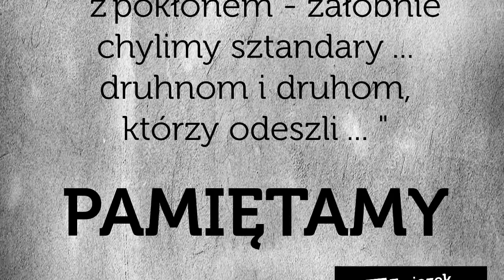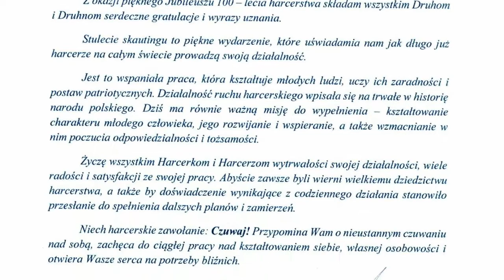Biwak Rocznicowy Hufca ZHP Gorczańskiego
100 lecie ZHP